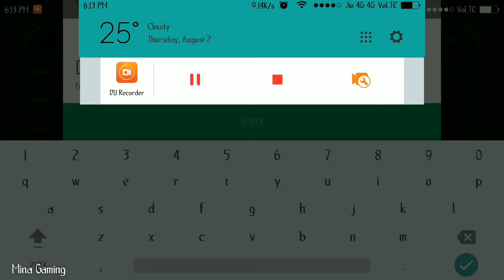August Starlight Lancelot